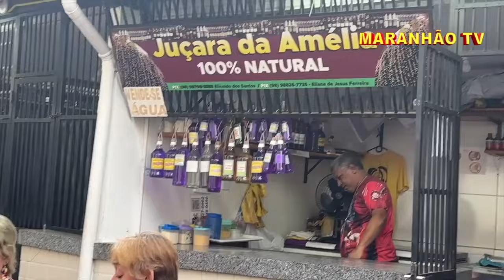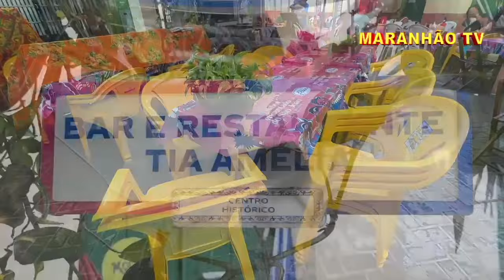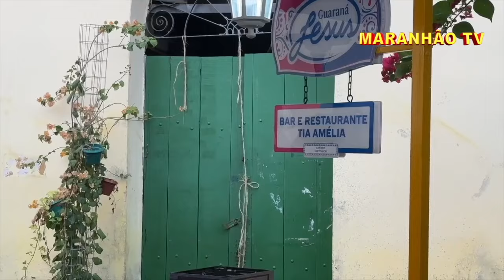IVANILDE SAMPAIO DEFENDE FEIRANTE DA PRAIA GRANDE.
AOS DOMINGOS:
NA TV ALTERNATIVA DE 09:00 AS 10:00 - CANAL 19.1
NA TV GUARÁ DE 10:00 AS 11:00  - CANAL 23.1.